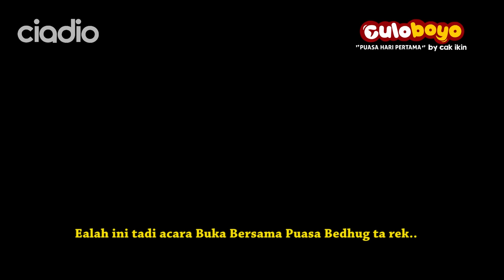Culoboyo Puasa Hari Pertama | Kartun Lucu Culoboyo Puasa Ramadhan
Cak ikin pun berusaha menghabiskan waktu puasanya hanya dengan tidur. Kata pak ustadz tidurnya orang puasa termasuk ibadah.Apa yang culo dan Boyo lakukan untuk menunggu waktu berbuka puasa?apakah mereka kuat berpuasa?

"Culoboyo | Spesial Ramadhan | Puasa Hari Pertama ": CIADIO animation by cak ikin, music by Vembriona , Outro musik by Joseph Sudiro, FB Fanspage: Culoboyo, Twitter @culo_boyo, IG @culoboyo,